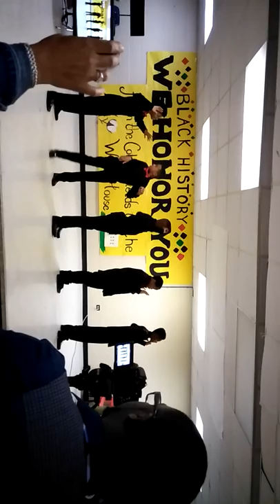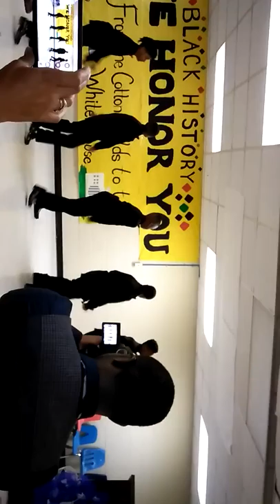Belair Middle School performed New Edition